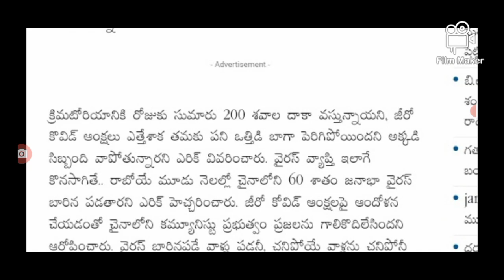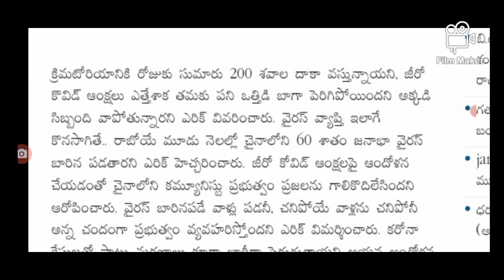ఒక్కసారిగా కరోనా ప్రళయం భారీగా మరణాలు covid new veriants guidelines.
hello everyone today update is TS government announced that covid new veriants .@sarlcreations